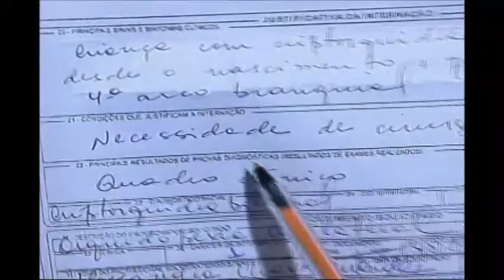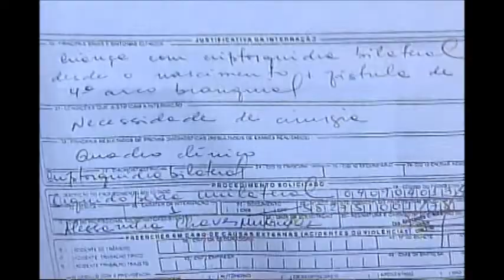MS Record - Recursos para agilizar cirurgias eletivas será dividido entre 10 municípios de MS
O Ministério da Saúde vai liberar recursos para agilizar cirurgias eletivas. Em Mato Grosso do Sul, o dinheiro será dividido entre dez municípios. Isso deve ajudar a resolver situações graves.